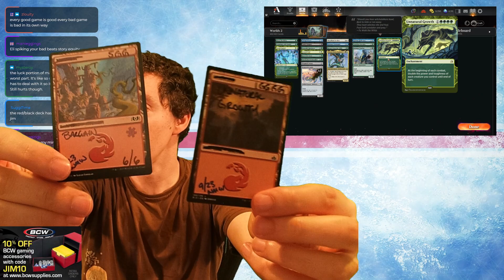🌎 MTG World Championship Draft Review! 🌎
Worlds is in the books! Now, I give an in-depth look on how my drafts went in Vegas. I came in 40th overall - how did the draft portion affect my final placement? I'll tell you all about it ⏩